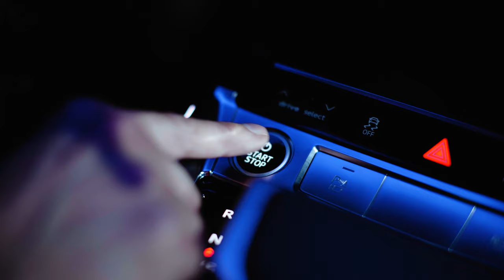Роман Русинов и новый Audi e-tron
Известный российский автогонщик Роман Русинов в рекламном ролике Ауди Центра Таганка ГК "Автодом".
Новый Audi e-tron создан для тех, кто стремится к новым открытиям и разделяет идеи развития современных технологий!